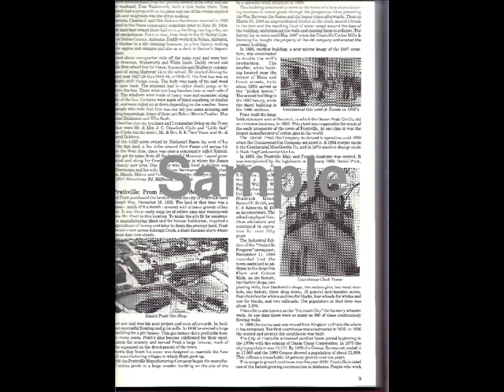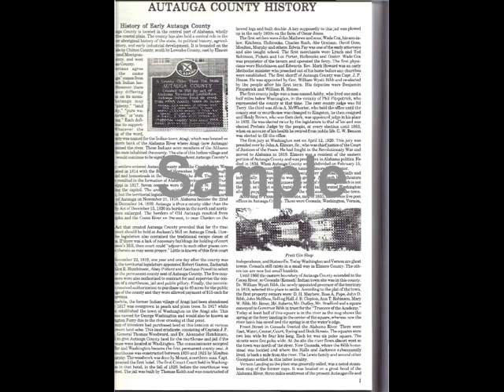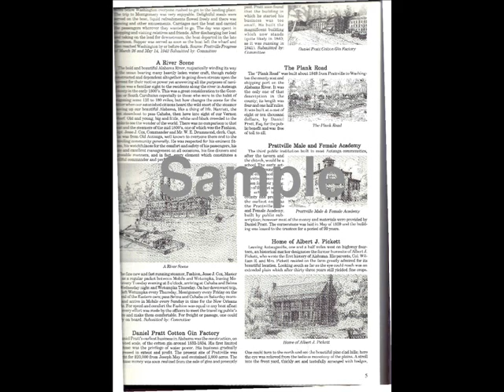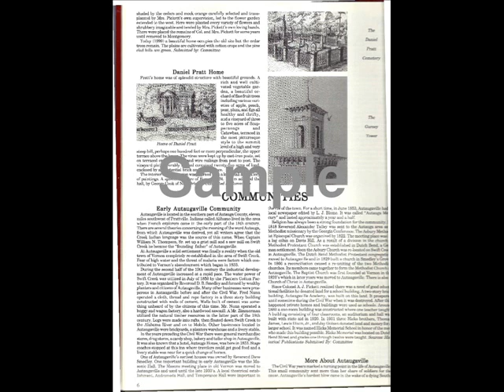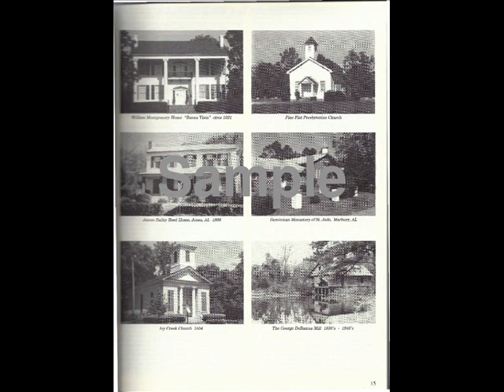CharlieGraham SweetHomeAlabama 0002